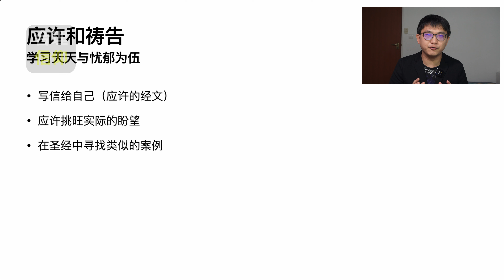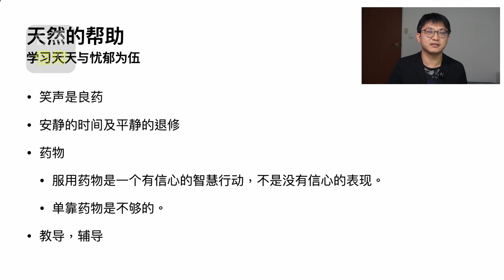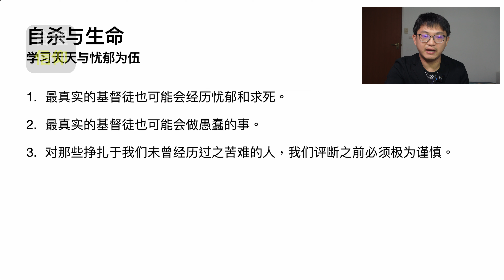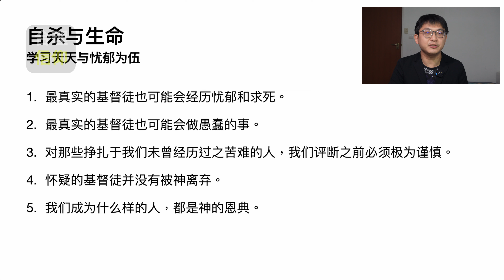如何帮助忧郁中的自己【基督徒与忧郁症系列 #3】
忧郁症到底该不该用药物？
如何看待忧郁症和自杀？

参考书籍：司布真的哀愁